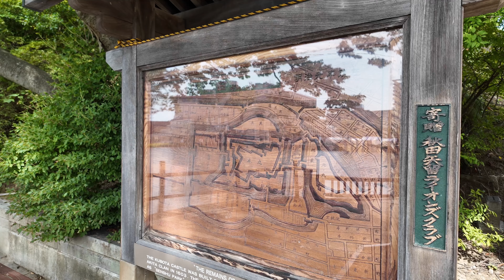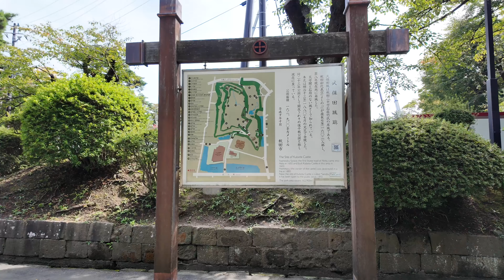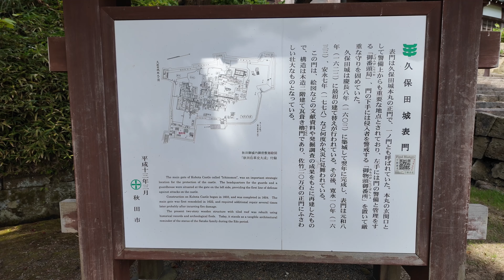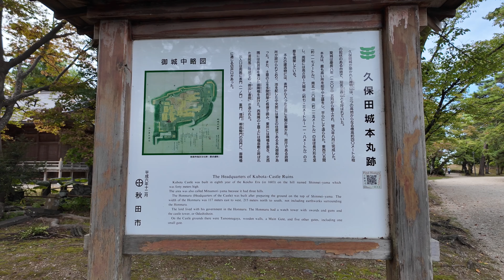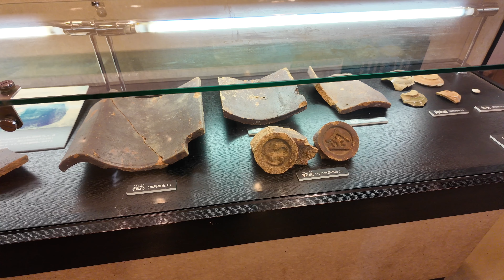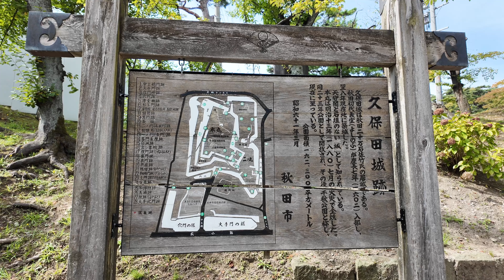日本100名城 久保田城 名門大名家の質素な居城 秋田県 Kubota Castle 2024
2024/09/28　秋田県秋田市　日本100名城城No.9
アクセス：JR秋田駅から徒歩約10分　堀と土塁を守りの要とした土の城
構造：平山城／土塁・番所・門など

日本100名城　久保田城　千秋公園　秋田県　Kubota Castle 2020

【撮影機材】
Osmo Pocket 3：